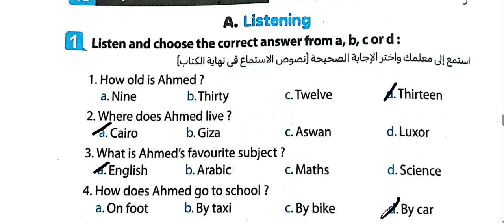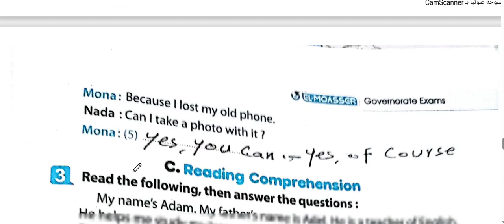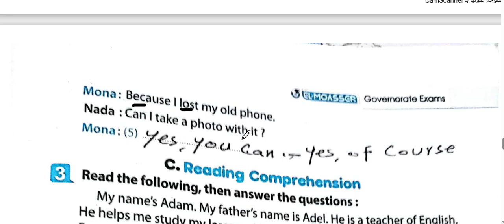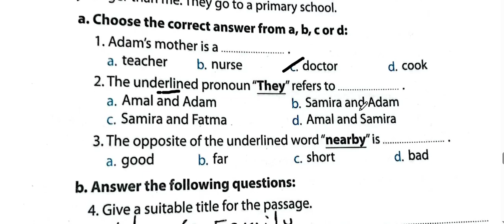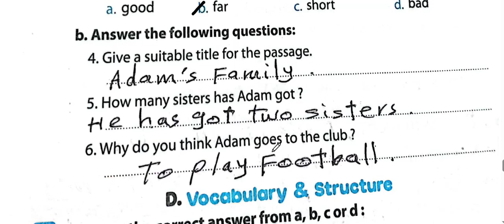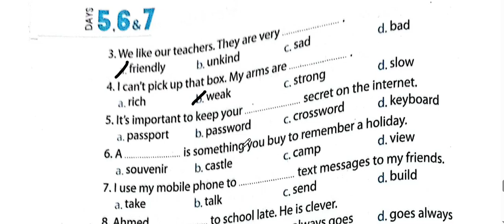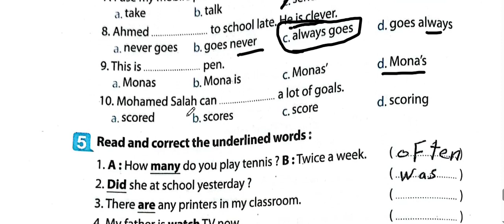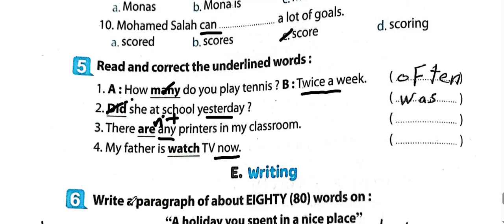حل المعاصر اولى اعدادى محافظه الفيوم من ص 70 الى ص 72